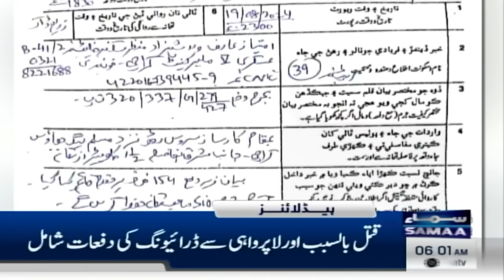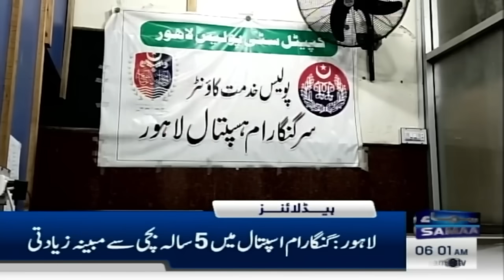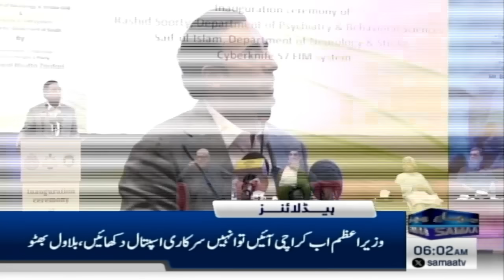Samaa News Headlines 6AM | Heartbreaking incident in Lahore | 20 Aug 2024 | SAMAA TV